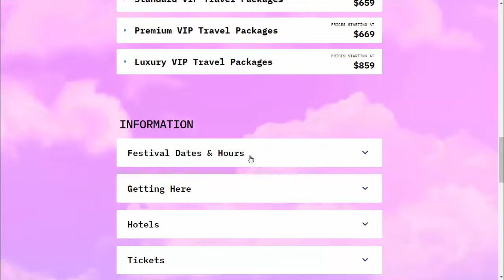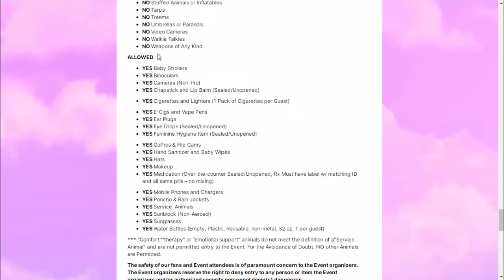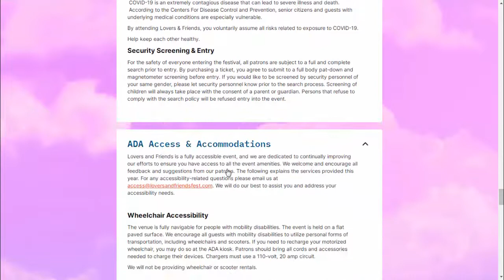Lovers and Friends Festival ! Lovers & Friends Festival Scam :- Watch full Details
Lovers & Friends Festival has unveiled its packed 2022 lineup, which exudes ’90s and 2000s nostalgia. Offered by Live Nation, Snoop Dogg and Bobby Dee, the festival can take place Saturday, May possibly 14, 2022, on the Las Vegas Pageant Grounds.

ScamWebsiteReviews

lovers and friends las vegas 2022
lovers and friends festival 2022 tickets
las vegas festival grounds
lover and friends festival 2022
loversandfriends festival 2022 fake
lovers and friends festival 2022 legit